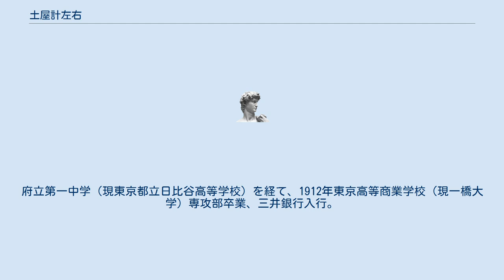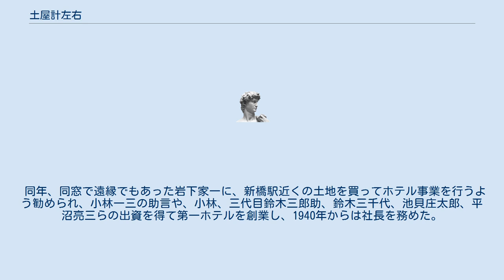土屋計左右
土屋 計左右（つちや けいぞう、1888年3月 - 1973年11月30日）は、日本の実業家。
第一ホテル創業者。
府立第一中学（現東京都立日比谷高等学校）を経て、1912年東京高等商業学校（現一橋大学）専攻部卒業、三井銀行入行。
谷崎潤一郎は中学の同級生。
三代目鈴木三郎助は同郷かつ高等商業学校の同窓で親しく、三井銀行上海支店長や、三井銀行外国営業部長を経て、1936年に鈴木家持株会社鈴木三栄の常務理事に就任した。
 同年、同窓で遠縁でもあった岩下家一に、新橋駅近くの土地を買ってホテル事業を行うよう勧められ、小林一三の助言や、小林、三代目鈴木三郎助、鈴木三千代、池貝庄太郎、平沼亮三らの出資を得て第一ホテルを創業し、1940年からは社長を務めた。
1961年藍綬褒章受章。
1966年第一ホテル会長。
1970年第一ホテル相談役。
1973年死去。
社葬が行われた。
 衆議院議員を務めた石材商の土屋大次郎は父。
妻の富美子は園田安賢の二女、園田実男爵の妹。
第一ホテル社長や日本ホテル協会会長を務めた土屋計雄は長男。
兄の隆三は金子元三郎元衆議院議員の養子。
妹のカイは柿沼谷蔵元下野紡績社長の二男柿沼正治郎の妻。